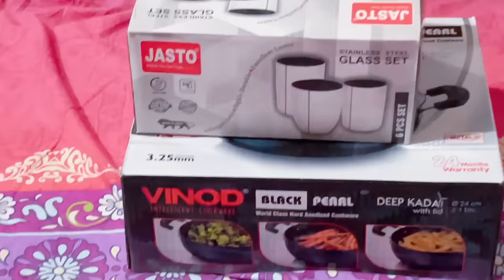क्या क्या आया पीलिया का सामान 🛍️ PART-2 ||Deepanshirana